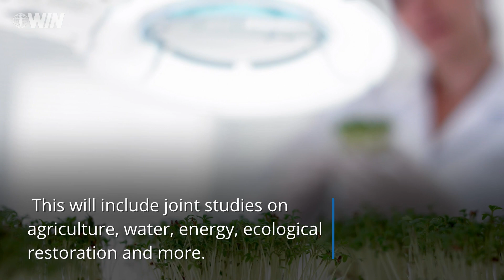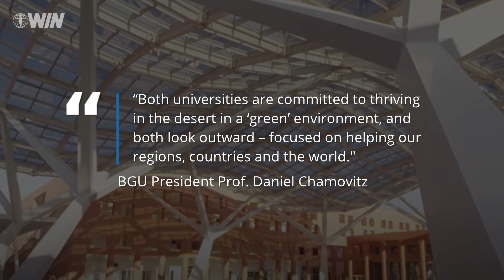Israeli, Moroccan universities join forces for collaboration on sustainability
In the latest example of how the Abraham Accords are changing the Middle East, Leading universities in Israel and Morocco are teaming up, in one of the first formal educational collaborations between the countries.